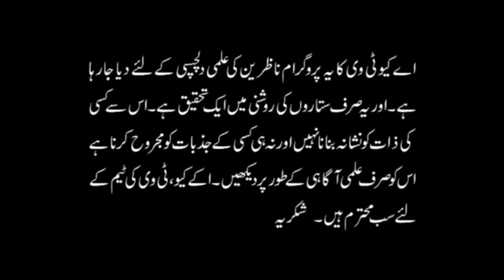Norooz ka Ba Barkat Rohani TOHFA (Gift) 100% Muft Hasil Karein | Shah Zanjani | AQ TV